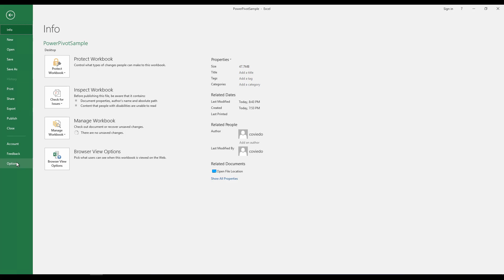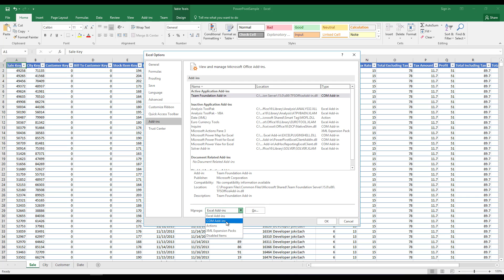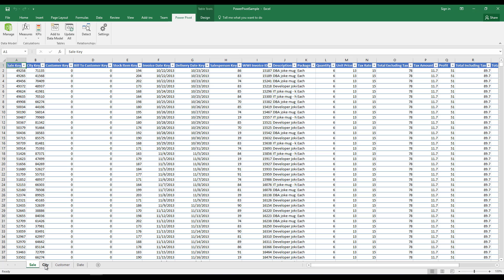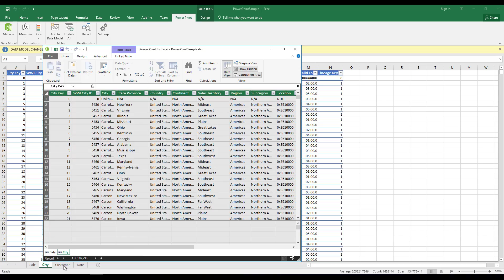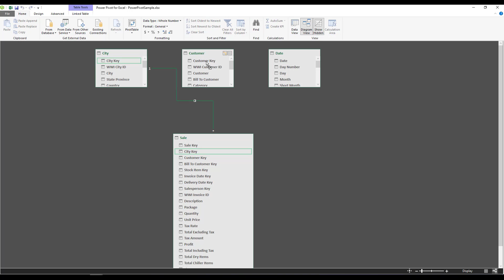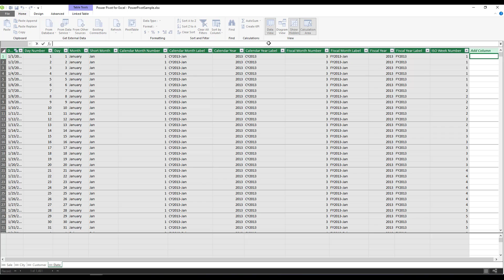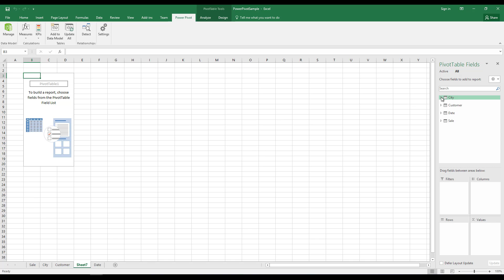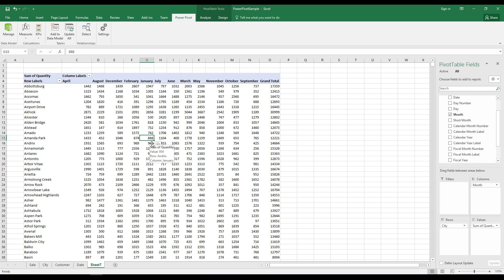Creación de Cubos en Power Pivot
Creación de cubos con Power Pivot. El Power Pivot si bien no es nuevo es desconocido por muchos, y pocos sabe que es gracias a el que hoy día tenemos modelos tabulares, power bi, etc. En este video configuramos y usamos Power Pivot para cargar una pivot table en Excel.

Power BI Data Science.
Power BI Tabla Dinámica.
Hacer un cubo con PowerPivot.
PowerPivot Modelamiento.
Data Science.